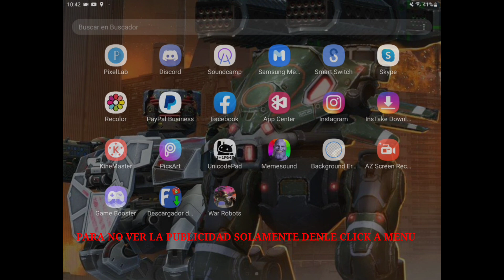War Robots - COMO CONSEGUIR MAS OXP PARA OPERACIONES PARTE 2 LA CLAVE 🔥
Hola mis bros como podran ver es algo que ya muchos ya lo saben y si hay algo que nesecitan saber aqui les dejo esta gran clave como lo apode yo jajaja
Y es solo cuestion de ponerse al tiro y ganarse ese cerberus o comprar el paso pues ese phantom estela jajaja

Ｃ✮Ａ✮Ｎ✮Ａ✮Ｌ ☟▼☟Ｓ☆Ｅ☆Ｃ☆Ｕ☆Ｎ☆Ｄ☆Ａ☆Ｒ☆Ｉ☆Ｏ

👥👥👥MI COMUNIDAD DE WAR ROBOTS🤖🤖🤖🤖

☘☘☘☘SI DECEAS HACER DONACION☘☘☘☘

📗📗Link del GRUPO DE WHATS UPPPP: 📗📗

🐼🐼🐼GAME CREDIT to PIXONIC GAMES🐼🐼🐼

MUSIC CREDITS
Ninety9Lives Free Music

Track: ROY - Bass Me
Music privided by Ninety9Lives